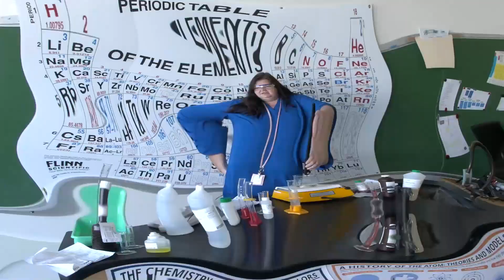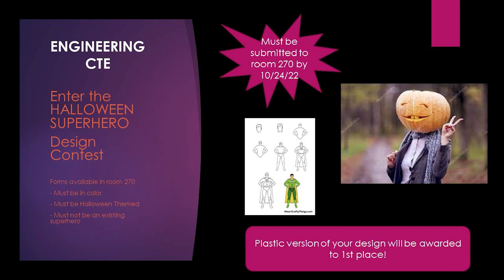EHS Morning Announcements Thursday 9 29 22 2